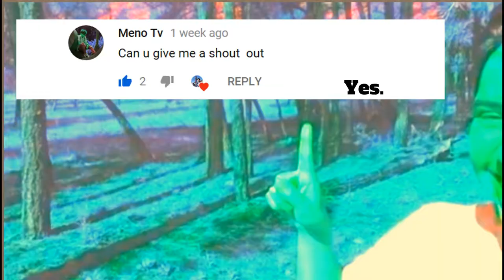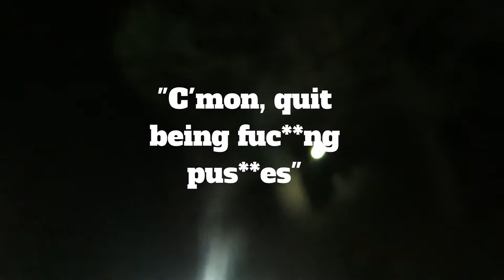A MAN WAS WATCHING US WHILE WE WERE CAMPING!!!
This was our camping trip on Labor Day 2018. It was my second time going camping and I had a lot of fun. I cant wait to go again!